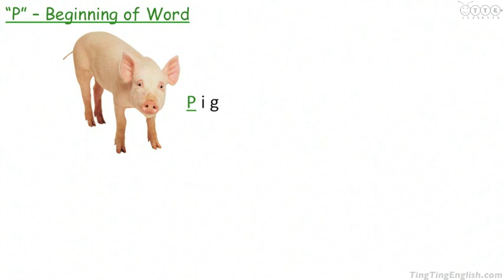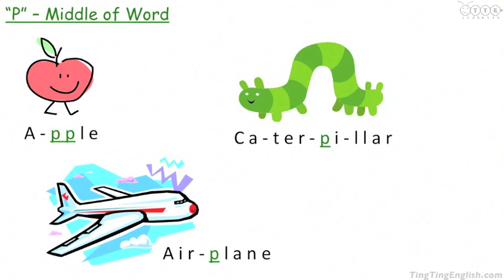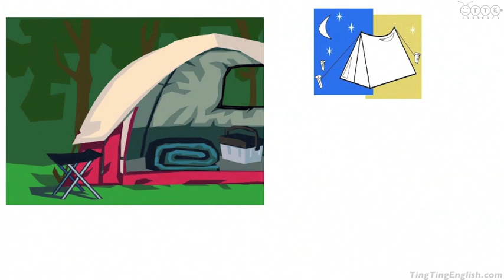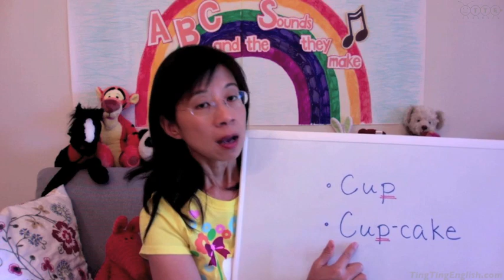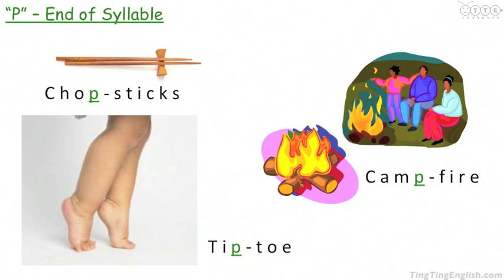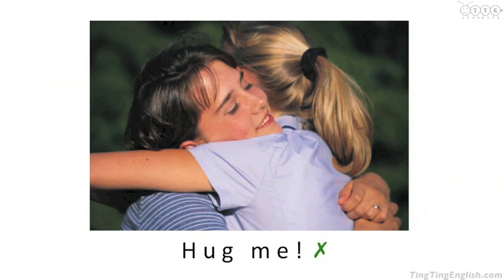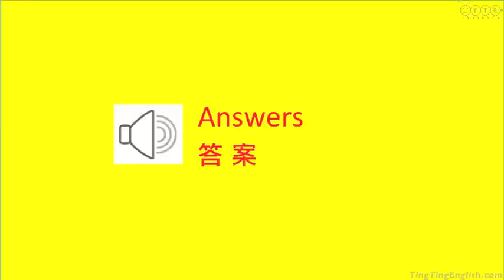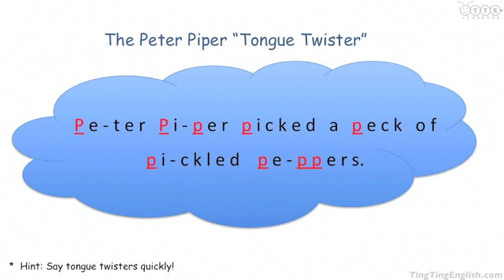小朋友學英文 - ＡＢＣ的發音 第1課(輔) - Ｐ的練習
「ＡＢＣ的發音」是專為小朋友學習ＡＢＣ發音、練習英文聽力及發音的免費教學節目。這是第一課 "Ｂ跟Ｐ"的輔助課，有P發音的額外練習。課程總共有二十堂課及相關輔助課程。